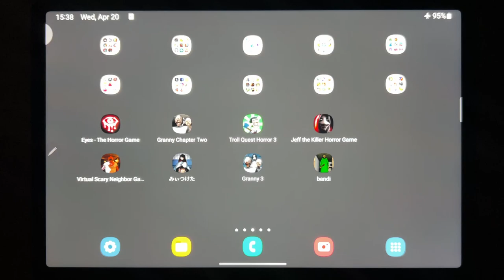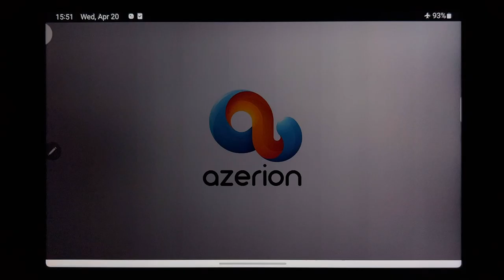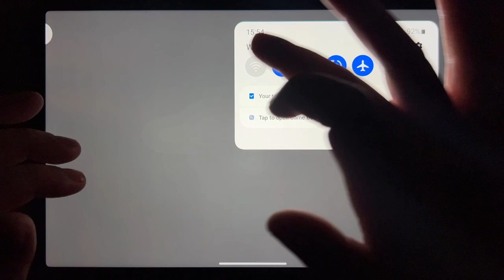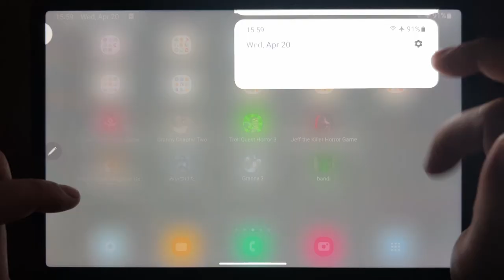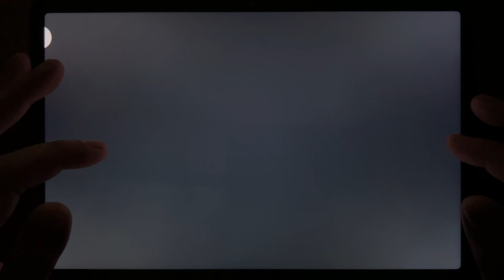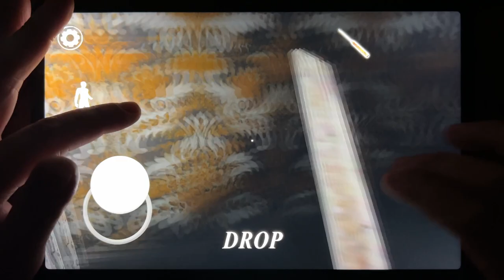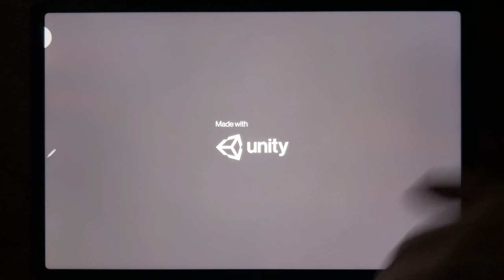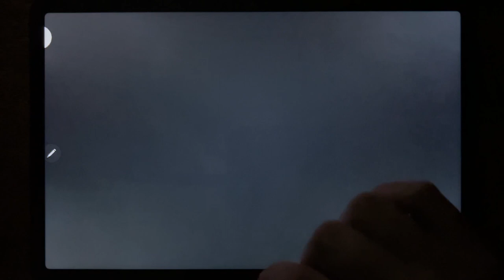Eyes The Horror Game, Granny Chapter 2, Troll Quest Horror 3, Jeff The Killer Horror Game..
Eyes The Horror Game, Granny Chapter 2, Troll Quest Horror 3, Jeff The Killer Horror Game, Virtual Scary Neighbor Game, Found, Granny 3, Bandi